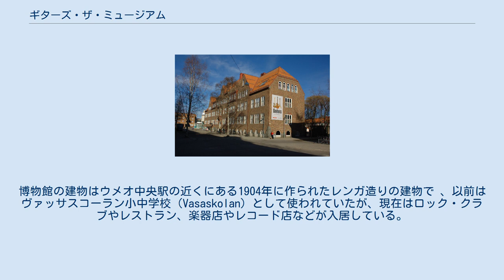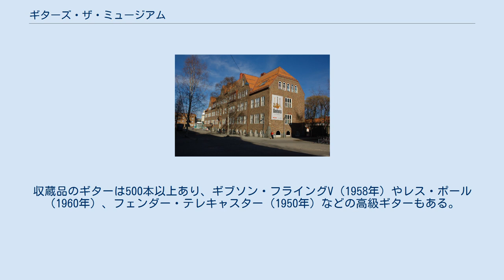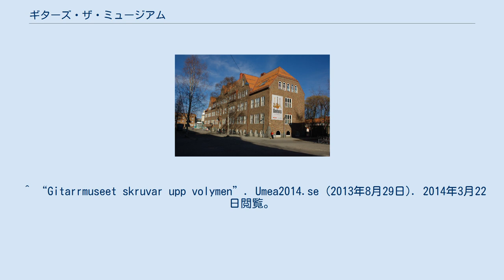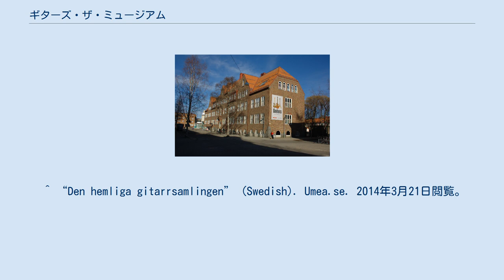ギターズ・ザ・ミュージアム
ギターズ・ザ・ミュージアム（英語: Guitars – the Museum）とは、スウェーデンのウメオにあるギター博物館である。
 博物館はウメオが欧州文化首都を担当した2014年の1月後半に開館した。
博物館の建物はウメオ中央駅の近くにある1904年に作られたレンガ造りの建物で 、以前はヴァッサスコーラン小中学校（Vasaskolan）として使われていたが、現在はロック・クラブやレストラン、楽器店やレコード店などが入居している。
 博物館は楽器店の「4Sound」や（以前はカリンスカ・ビランにあった）ロック・クラブの「カリンスカ」（Scharinska）が資金を出し合って創設し、両社の合弁事業として運営している。
自治体のウメオ・コミューンは建物の改築や改造を行って企業を支援すると共に 、2014～2015年の2年間は年間240万スウェーデン・クローナの共同出資も行っている。
 博物館の収蔵品は1950～1960年代のエレクトリック・ギターを中心に、エレクトリック・バス・ギターやアンプ（増幅器）、エレクトリック・ギターの歴史に関連するその他の装置が集まっている。
収蔵品はミーケルとサムエル・オデン兄弟（Mikael and Samuel Åhdén）が1970年代から収集したもので、博物館が開館するまでは一部しか公開されていなかった貴重な品々である。
収蔵品のギターは500本以上あり、ギブソン・フライングV（1958年）やレス・ポール（1960年）、フェンダー・テレキャスター（1950年）などの高級ギターもある。
博物館は国際的な注目を浴び、この種の博物館としては世界最大だと言われている。
 博物館には特別展示室もあり、2014年には開館を記念して、ウメオ大学の近くにある民衆運動記録所（Folkrörelsearkivet）の資料を展示した「ウメオ - 欧州のハードコア・ロックの首都 1989～2000年」展（Umeå - The European capital of hardcore 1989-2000 by Folkrörelsearkivet）が行われた。
 ^ 2014 Capital of Culture: highlights of Umeå, Sweden, Telegraph, retrieved 6 May 2014 ^ google 翻訳 ^ “Nöjespalatset Scharinska flyttar”. SVT. 2014年3月14日閲覧。
 ^ “Gitarrmuseet skruvar upp volymen”. Umea2014.se (2013年8月29日). 2014年3月22日閲覧。
 ^ “Guitars - the Museum, webbsida”. 2014年3月14日閲覧。
 ^ “18 milj kr för musik i Vasaskolan”. Umeå kommun (2013年3月25日). 2014年3月22日閲覧。
 ^ “Gitarrmuseum blir ett unikt besöksmål i Umeå”. Umeå2014.se (2012年12月19日). 2014年3月22日閲覧。
 ^ “Den hemliga gitarrsamlingen” (Swedish). Umea.se. 2014年3月21日閲覧。
 ^ “Guitars - The Museum opens in Sweden”. British Airways. 2014年3月21日閲覧。
 ^ “Worlds largest guitar museum”. Esquire. 2014年3月14日閲覧。
 ^ “Umeås Hardcore tar plats på museum” (Swedish). Västerbottens Kuriren. 2014年3月21日閲覧。